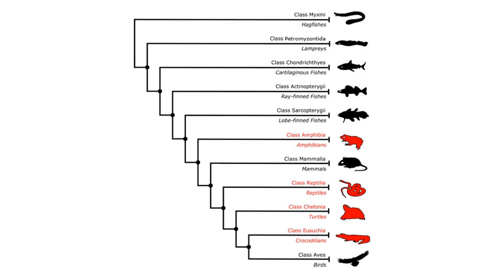The Lamprey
An excerpt from Episode 19 of our Endless Ocean: Blue World Let's Play.